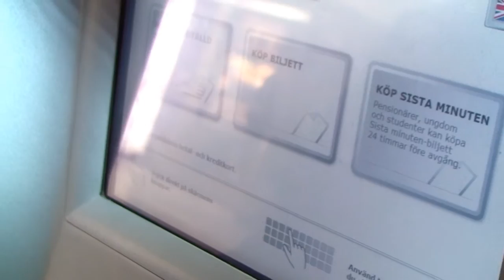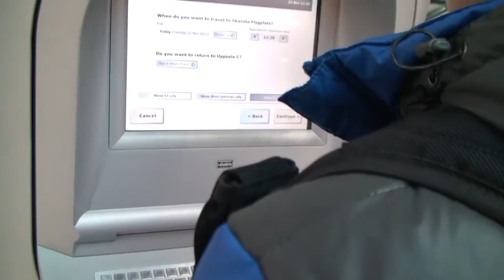Master studies at Uppsala University | Sino Swedish masterprogram in Computer Science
The Master Programme in Computer Science offers a broad education with an emphasis on knowledge and analytical skills that retain a sustainable value. Chinese student Nick Mann has specialised in Human Computer Interaction.